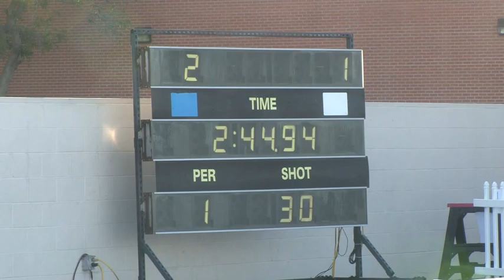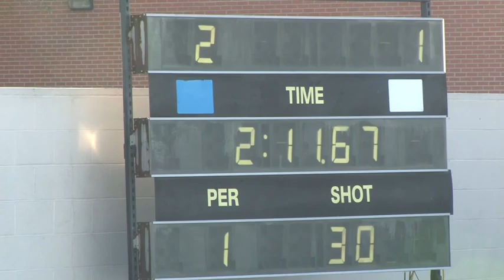Water Polo Top 40 - CHAWP vs Olympic - 1st Quarter